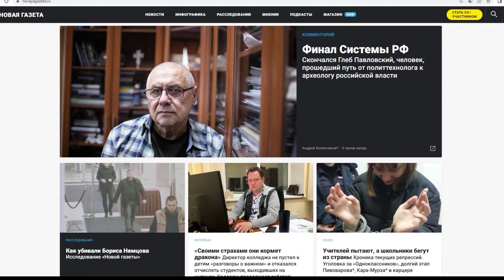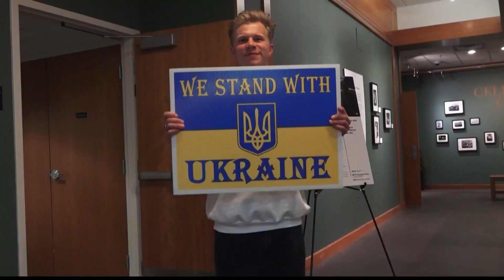Nobel Peace Prize Winner Speaks at BYU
On the anniversary of Russia’s invasion of Ukraine, people flocked to hear Nobel Peace Prize winner Dmitry Muratov.